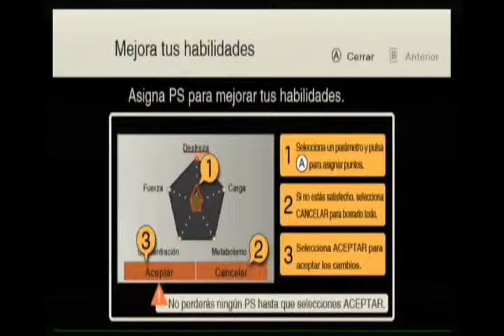Disaster Day of Crisis Parte 11